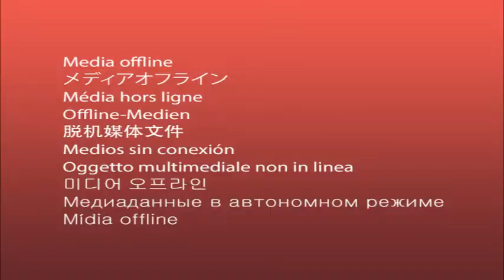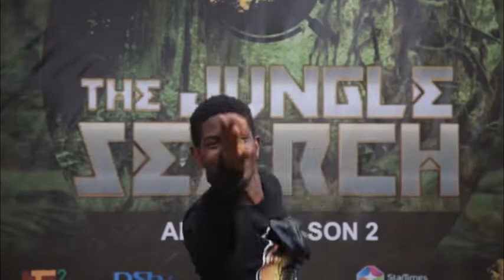DAY 27: THE JUNGLE SEARCH AFRICA SEASON 2